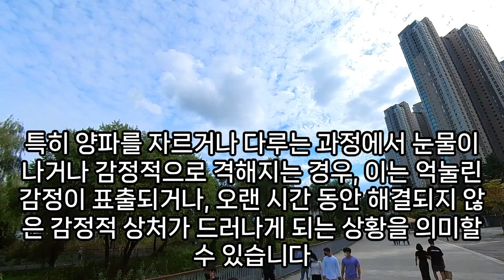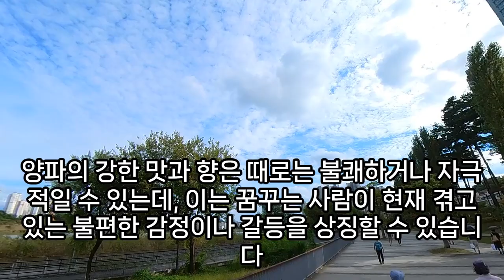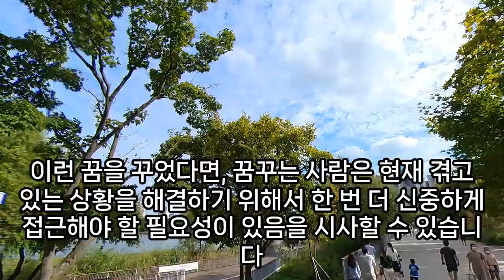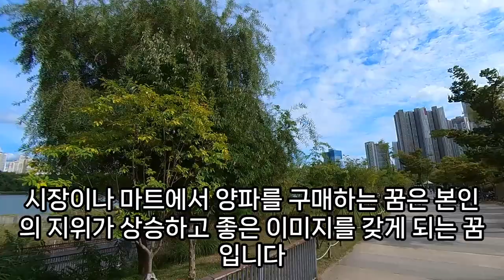양파 꿈해몽, 양파꿈, 양파 나오는 꿈, 양파꿈 태몽, 양파 캐는 꿈, 양파사는꿈, 양파 키우는 꿈, 양파 먹는 꿈, 양파 받는 꿈, 예언, 예지몽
양파꿈태몽, 양파마늘꿈해몽, 양파캐는꿈, 파꿈해몽, 양파꿈, 양파꿈, 양파사는꿈, 양파꿈해몽